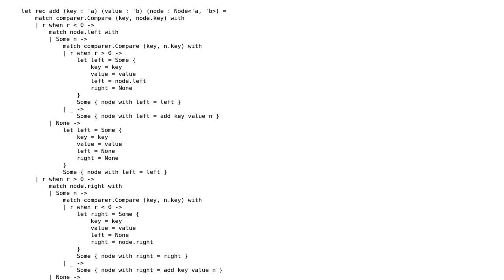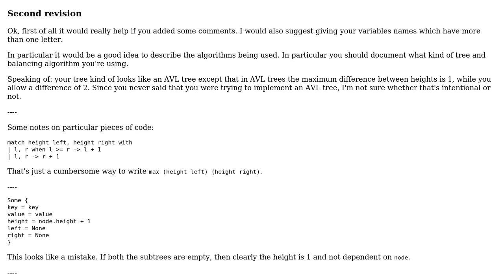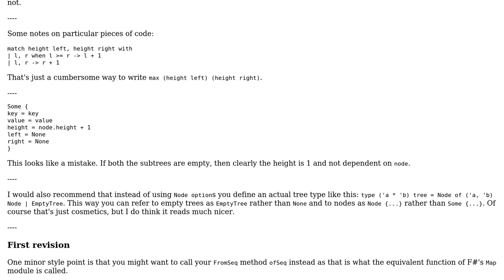Map implementation in F#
With thanks & praise to God, and with thanks to the many people who have made this project possible! | Content (except music & images) licensed under CC BY-SA | Music | Images & others | With thanks to user sepp2k user Jamal user ChaosPandion and the Stack Exchange Network Trademarks are property of their respective owners. You are responsible for your own actions.